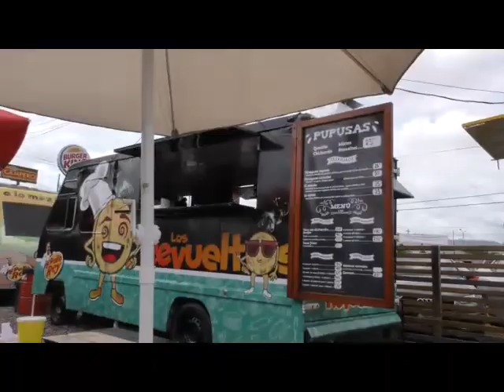NO SABES NAA! EL PRIMI MARADIAGA Y SUS LOGROS CON HONDURAS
Fútboil para fanáticos.